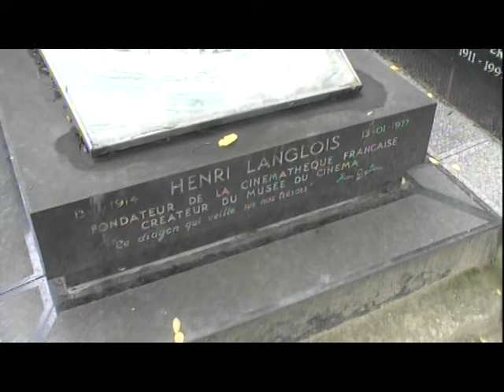Tombe d'Henri Langlois au cimetière de Montparnasse